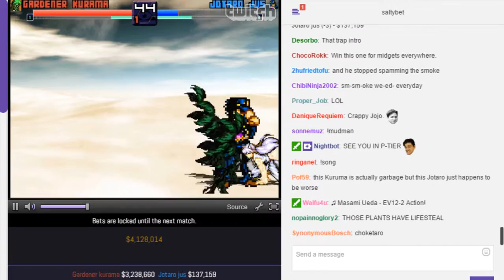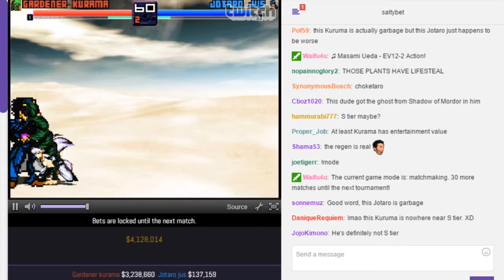SaltyBet: Gardener Kurama Vs. Jotaro Jus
Gardener Kurama($3,238,660) by Pyrovivi (edited by kestel)  Vs. Jotaro Jus($137,159) by Heal the world at (Matchmaking) Salty's Dream Cast Casino 2651